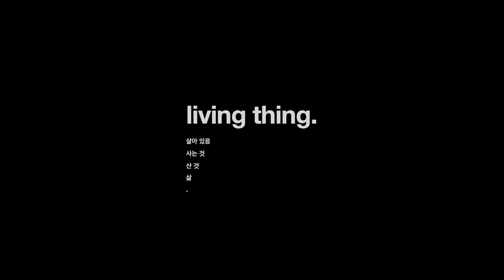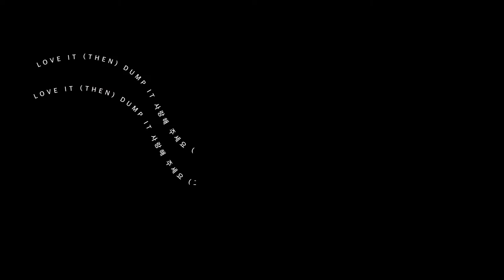JIMFF2022_DY_사랑해 주세요 그리고 버려요 Love it (then) Dump it(LIDI)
사랑해 주세요 그리고 버려요 Love it (then) Dump it(LIDI) | 정진수(VISUALSFROM.) Chung Jinsoo(VISUALSFROM.) | 다이나믹스 Dynamics
Korea, USA | 2022 | 65min | DCP | Color | Fiction | World Premiere
제18회 제천국제음악영화제
The 18th Jecheon International Music & Film Festival
Aug 11-16, 2022